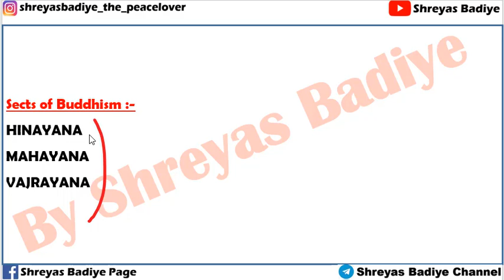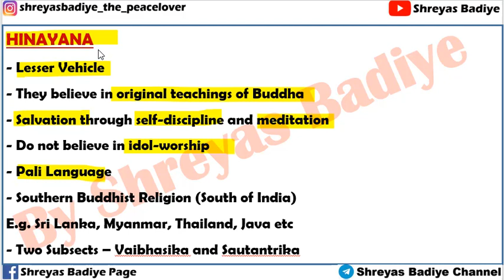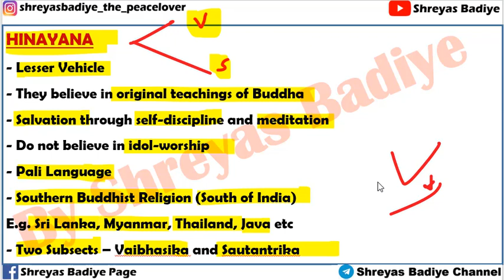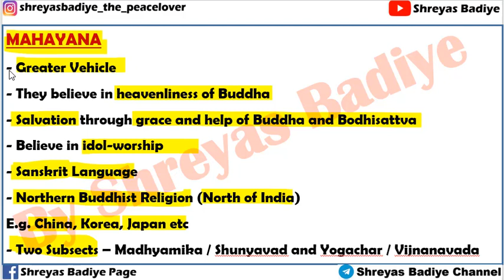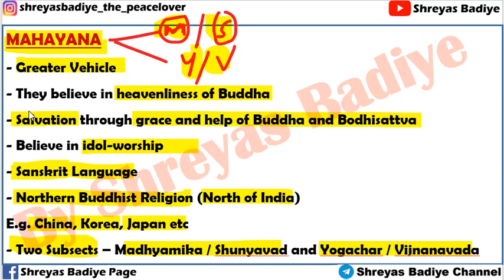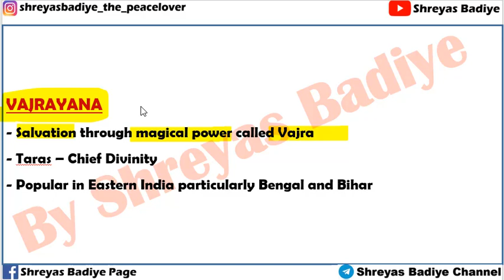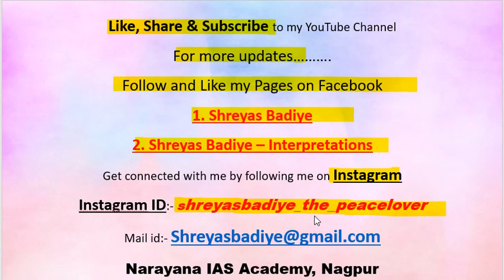Sects of Buddhism | Ancient History of India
This is the third lecture from Buddhism.
There are three sects of Buddhism viz. Hinayana, Mahayana & Vajrayana.
In this lecture we will study these three sects.